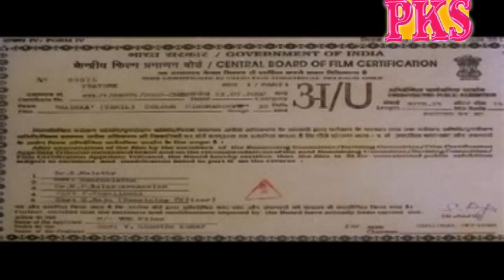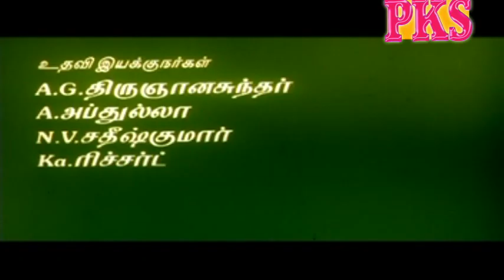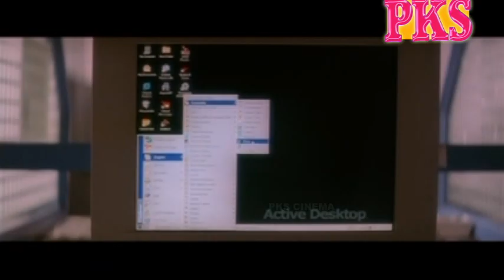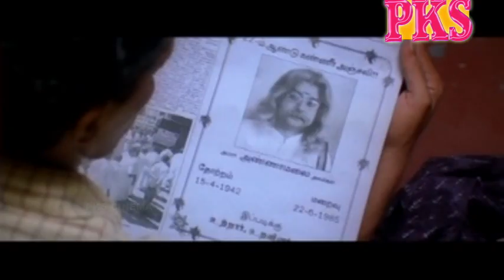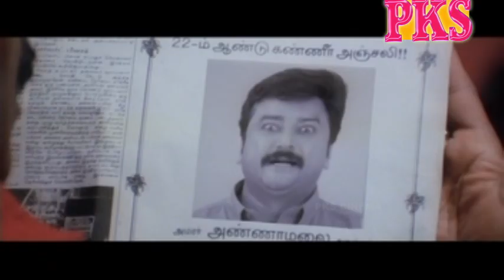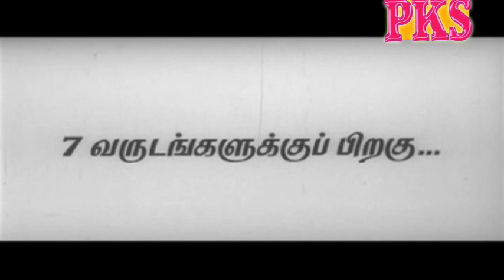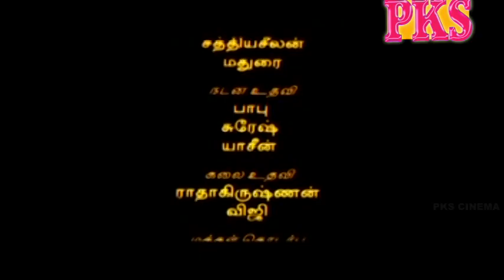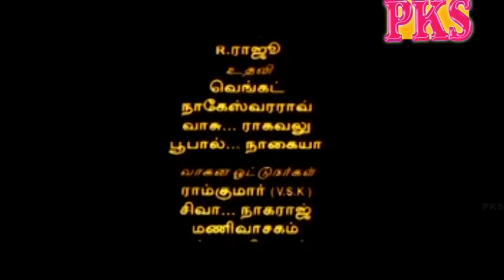Naina ||நைனா || ஜெயராம்,வடிவேலு,கோவைசரளா,நடித்த முழுநீள நகைசுவை திரைப்படம்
நைனா ||Naina || Full H D Movie  || Jayaram,Bhanupriya,Covaisarala,Vadivelu,Super Hit Tamil Full Comedy Movie